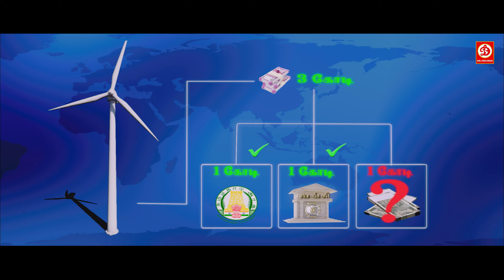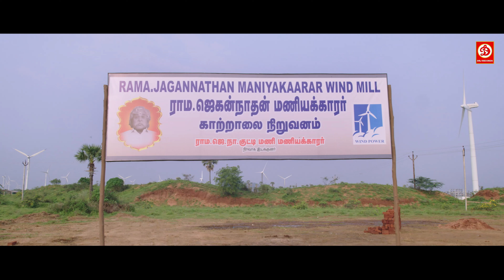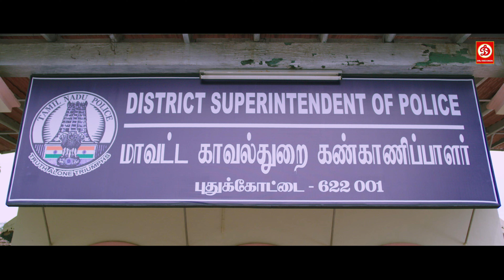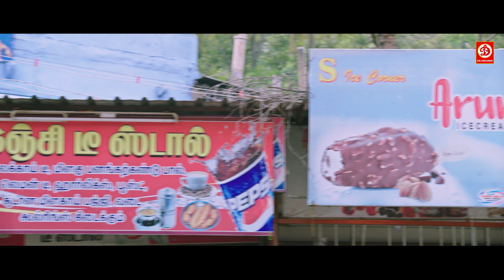Mridula Murali, Umapathy (HD)- Superhit Action Movie Dubbed In Hindi Full Romantic Love Story Movie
Movie: Maniyar Kudumbam
Starring: Umapathy Ramaiah, Mrudula Murali, Thambi Ramaiah, Samuthirakani
Directed by : Thambi Ramaiah
Produced by : Thenmozhi Sungra
Label: DRJ Records